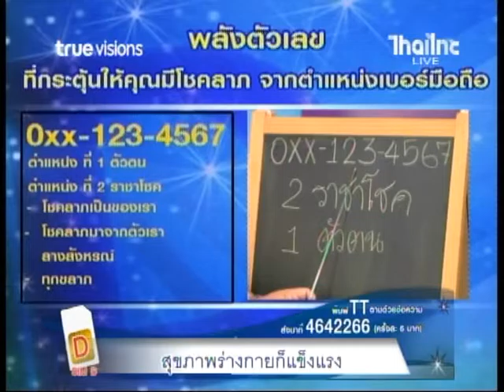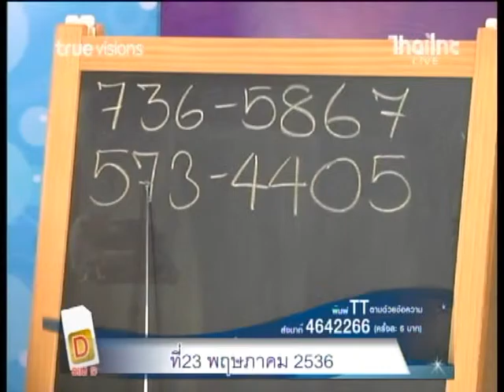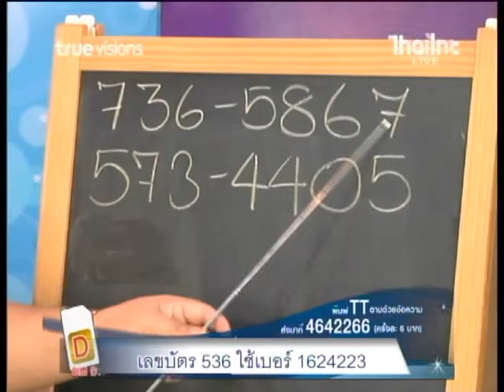รายการซิมดี 01 08 58